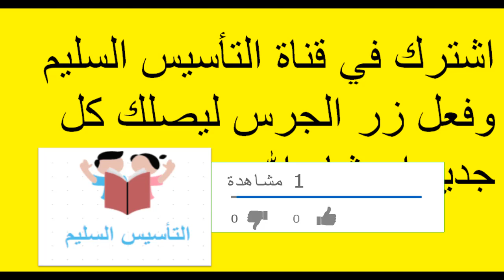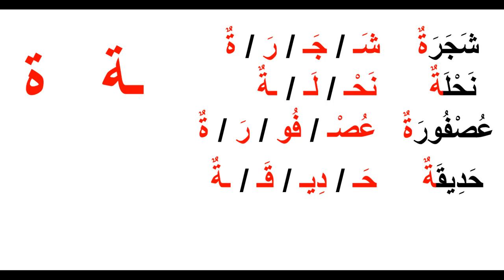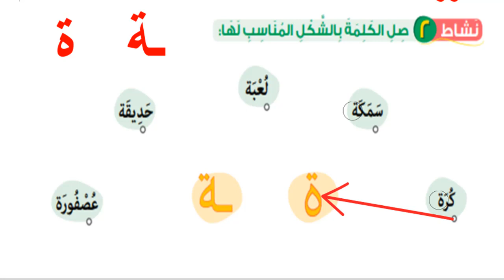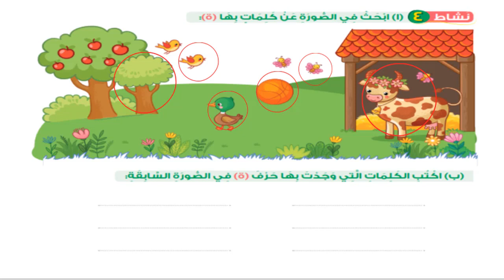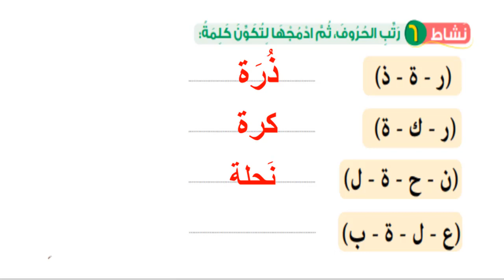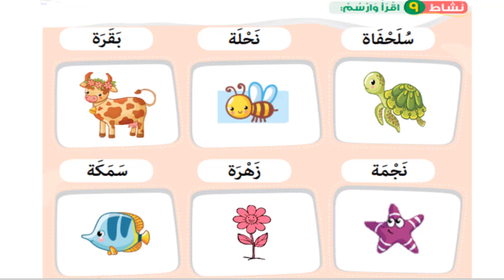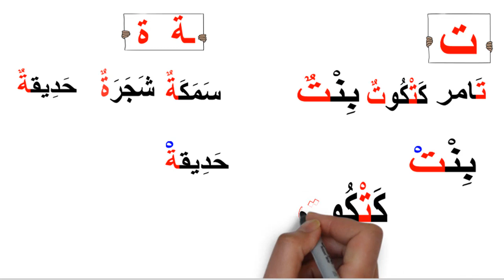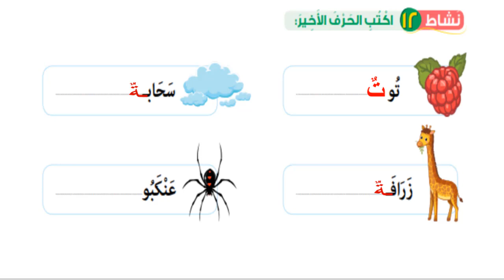التاء المربوطة للصف الأول الابتدائي لغة عربية الترم الثاني المنهج الجديد 2019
شرح ( التاء المربوطة ) لغة عربية للصف الأول الابتدائي الترم الثاني المنهج الجديد 2019
الفرق بين التاء المربوطة واتاء المفتوحة